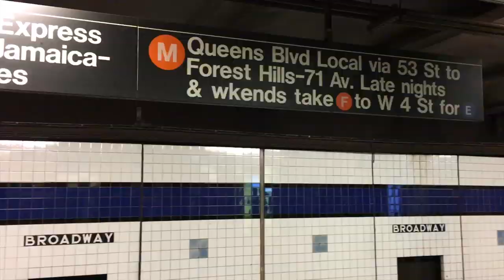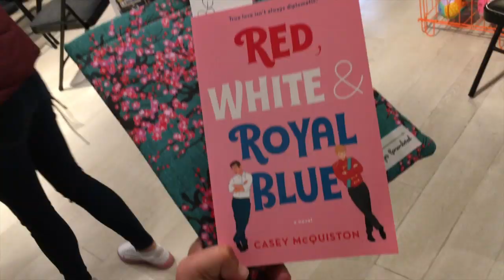RED, WHITE & ROYAL BLUE Book Event Vlog with Casey McQuiston Author Interview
Red, White & Royal Blue by Casey McQuiston is one of the most buzzed about books of the year and I was able to attend her book launch in NYC at a local indie bookstore: Book Culture. I hope you enjoy this event vlog with an author interview!!

  the time!)
  BETHANY10

- BOOKISH MUGS from @CreativeLeighCrafts
  BETHANY15

- MUG RUGS from @layitonme.boutique
  BETHANY10

Amazon Wish List: